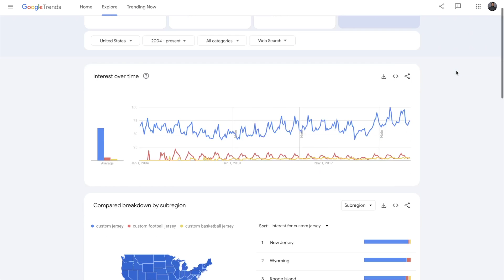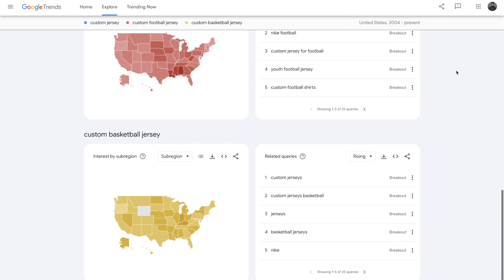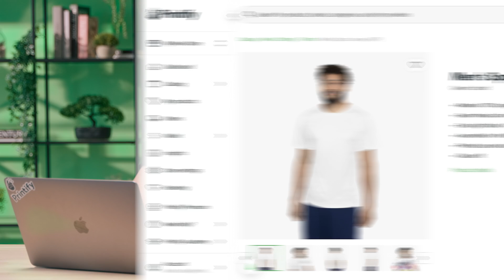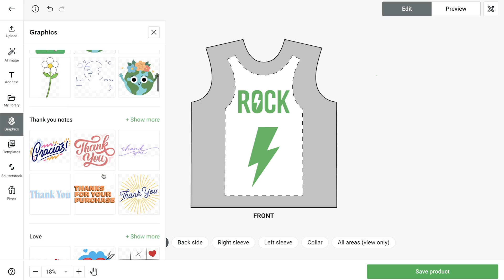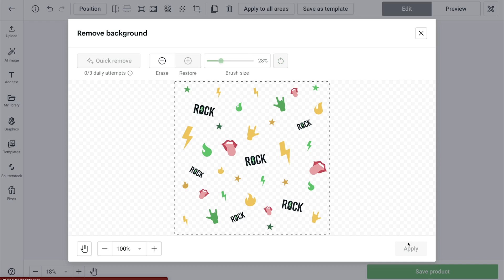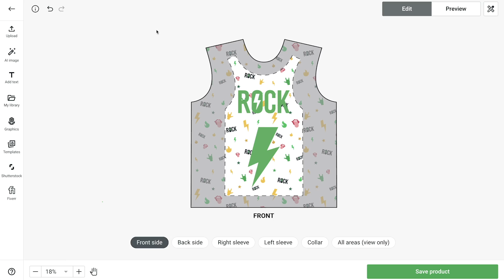How to Create Custom Jerseys in 2024 - Printify Tutorial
🚀 Want to turn your passion for sports into a profitable business? In this video, we reveal how to design and sell custom jerseys, tapping into the booming sportswear and athleisure markets. Whether you're aiming at athletes, fans, or casual wear enthusiasts, learn how to create unique jerseys using Printify’s product creator and boost your sales. 🌟👕

Key Points Covered:
📈 Insights into the sports apparel market: Discover the current trends and market potential of sportswear.
💡 Why selling jerseys is profitable: Learn why jerseys are in high demand and when sales peak.
👕 Features of premium, versatile jerseys: Understand the benefits of Printify’s quick-drying polyester jerseys available in multiple sizes.
🎯 Ideas for targeting niche markets: Explore different niches, from traditional sports to esports and casual wear.
🛠️ Step-by-step guide to designing jerseys: Follow our detailed tutorial on using Printify’s product creator to design your custom jerseys.
🖼️ Using AI image generator and pattern creator: Learn how to utilize these tools for creating unique and personalized designs.
📷 Previewing and saving your custom designs: See how to preview your jerseys and save the designs for your store.

Sign up for Printify and access a catalog of over 850 products to add your designs and start selling immediately. With the largest network of print providers worldwide, we handle the printing and shipping so you can focus on making money from anywhere you choose.

Great! Here are some other places you should follow us too!

To connect with other online sellers, join our Facebook page Printify POD Rockstars :

For more help, reach out and let us know how we can help you:

The content is based on our understanding as of the date of recording. Viewers are encouraged to seek advice from qualified professionals for specific situations. Actions taken based on this information are at your own risk. Printify is not liable for any losses or damages.

Timestamps:

00:00 Introduction
00:40 Jersey Sales Peak in August/September
01:33 Printify Jersey Selection
02:28 How to Create Custom Jerseys